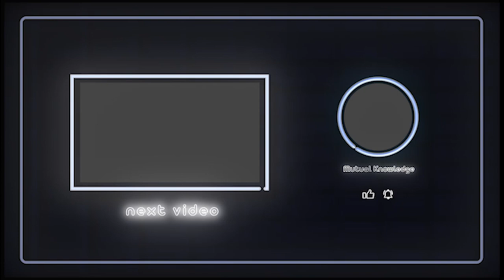Web3 Entrepeneurial adventures with Shivani Sharma [Episode 16]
Today, our host Zoe Braiterman is interviewing Shivani Sharma, founder of Kleap Technologies